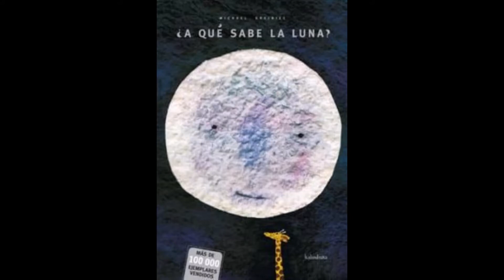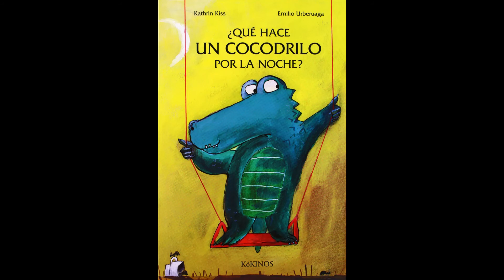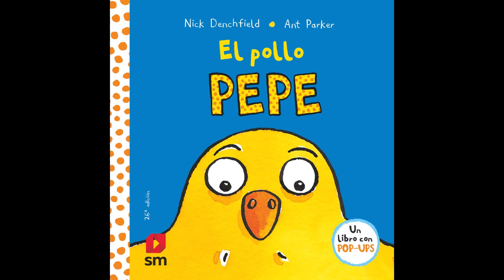Cuentos y álbumes ilustrados de 0 5 años - Los imprescindibles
EnClaveLocal La Red de Bibliotecas Municipales nos aconsejan algunos cuentos y álbumes ilustrados imprescindibles para niños y niñas de 0 a 5 años